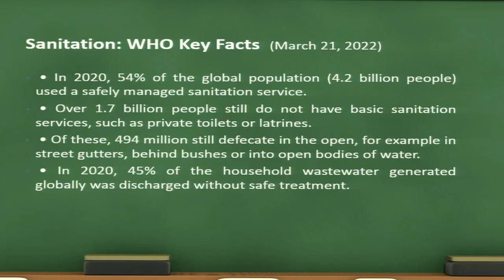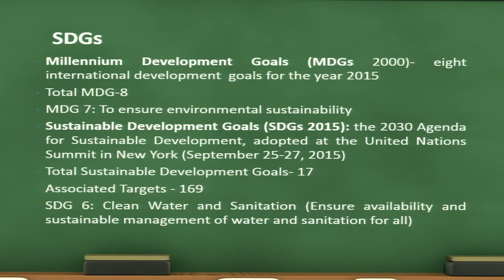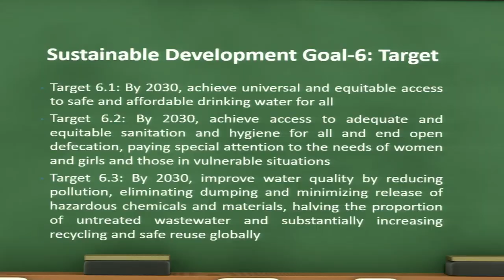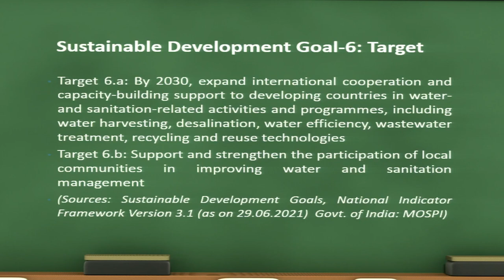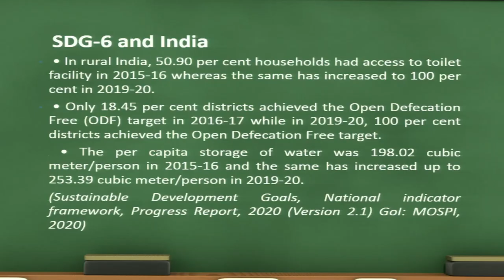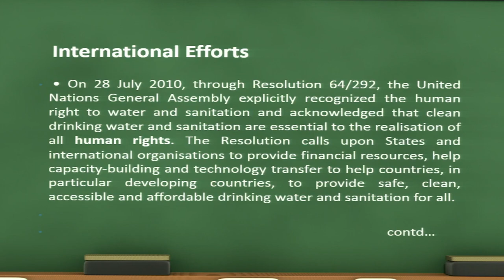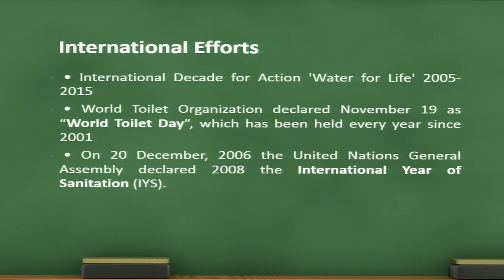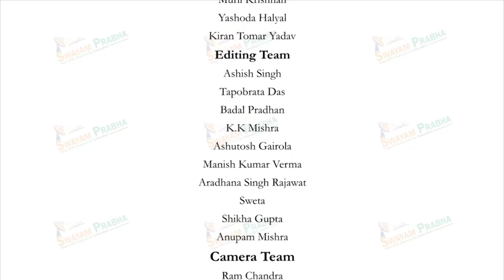Sanitation: International scenario